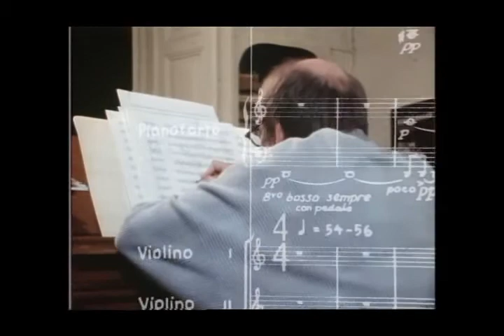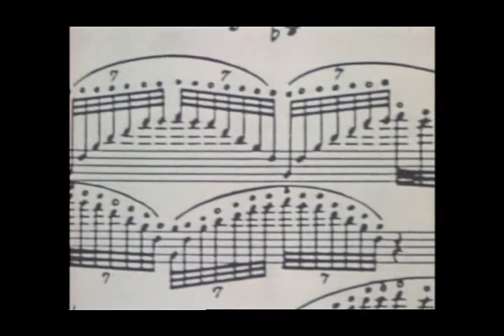clip bewegingen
Bewegingen | Paul Cohen